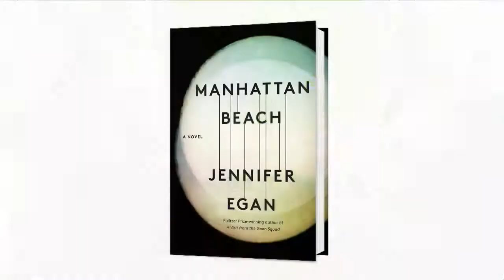Jennifer Egan on "Manhattan Beach" at the 2017 Miami Book Fair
Jennifer Egan was born in Chicago, where her paternal grandfather was a police commander and bodyguard for President Truman during his visits to that city. She was raised in San Francisco and studied at the University of Pennsylvania and St. John’s College, Cambridge, in England. In those student years she did a lot of traveling, often with a backpack: China, the former USSR, Japan, much of Europe, and those travels became the basis for her first novel, The Invisible Circus, and her story collection, Emerald City. She came to New York in 1987 and worked an array of wacky jobs while learning to write: catering at the World Trade Center; joining the word processing pool at a midtown law firm; serving as the private secretary for the Countess of Romanones, an OSS spy-turned-Spanish countess (by marriage), who wrote a series of bestsellers about her spying experiences and famous friends.
Egan has published short stories in many magazines, including The New Yorker, Harpers, Granta and McSweeney's. Her first novel, The Invisible Circus, came out in 1995 and was released as a movie starring Cameron Diaz in 2001. Her second novel, Look at Me, was a National Book Award Finalist in 2001, and her third, The Keep, was a national bestseller. Also a journalist, Egan has written many cover stories for the New York Times Magazine on topics ranging from young fashion models to the secret online lives of closeted gay teens. Her 2002 cover story on homeless children received the Carroll Kowal Journalism Award, and her 2008 story on bipolar children won an Outstanding Media Award from the National Alliance on Mental Illness. She lives in Brooklyn with her husband and two sons.

Women authors, fiction, domestic fiction, historical fiction, World War, New York, young women, Andrew Carnegie Medals for Excellence in Fiction & Nonfiction, Library Reads